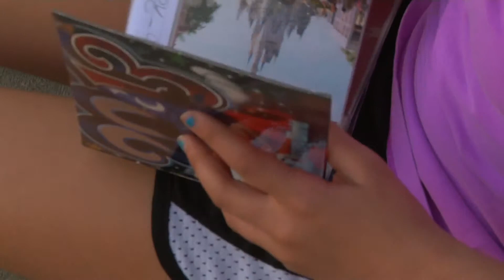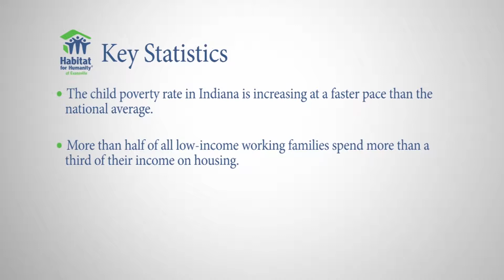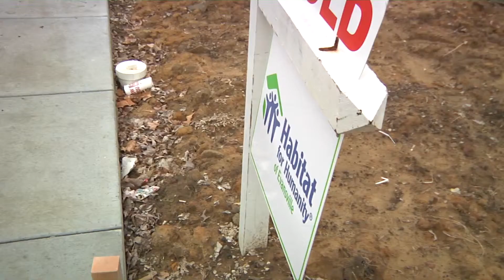Transforming Lives, Changing Neighborhoods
With your help, we can transform lives and change neighborhoods in the Evansville community. Because it's what's inside that counts.